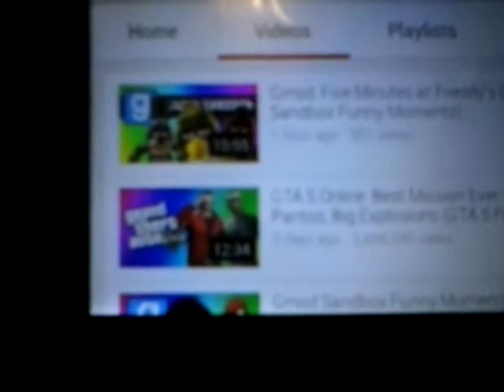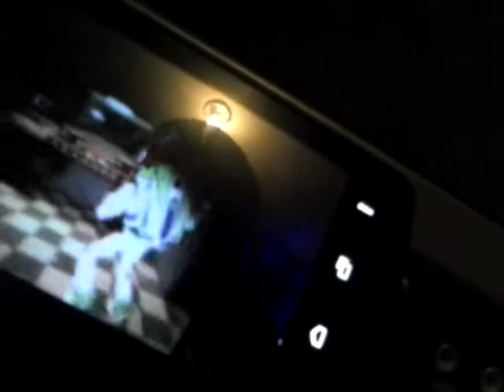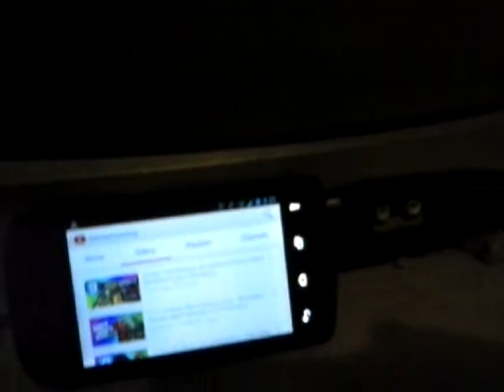Skylanderdude reacts-ep.22:VG:Five min.At freddy's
(Previously recorded)
In memory of jerry rodriguez and daniel martinez. Please don't hate. I DO NOT OWN THIS VANOSS VID AT ALL.